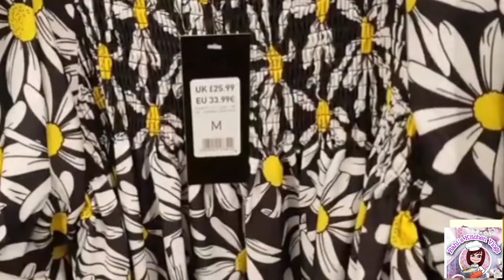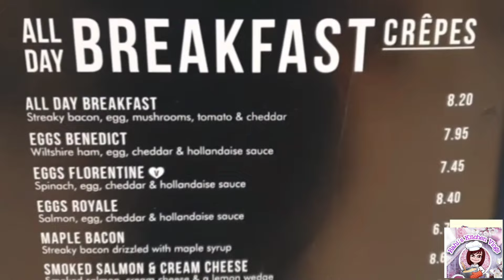New Look Women's Winter Collection |October 2024| Come Shop With Me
Hi
Today i will visit you some trendy stores. I will show you New Look and some other stores in  Eldon Square. New winter collection is now out on my Channel .